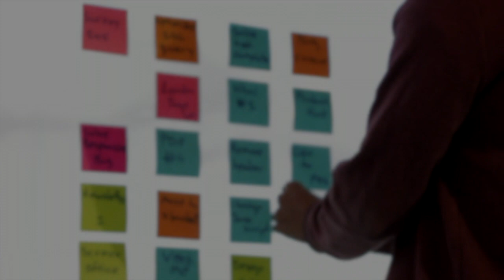Savior Self - Official Music Video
Official music video for "Savior Self," from the album "First Contact," available on all major streaming and download platforms. Follow for tour dates, updates, and more!